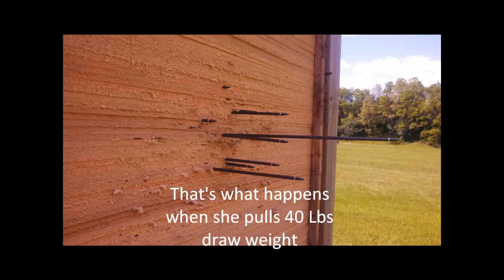Toronto archery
First day archery at Toronto Public Archery Park